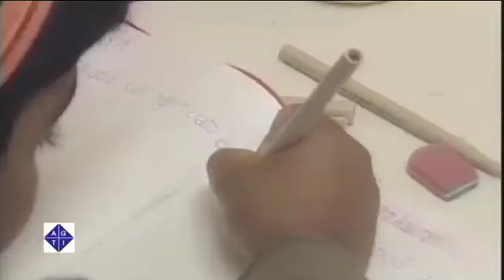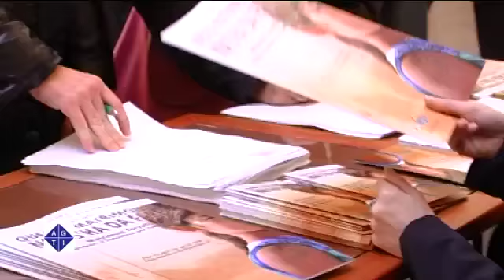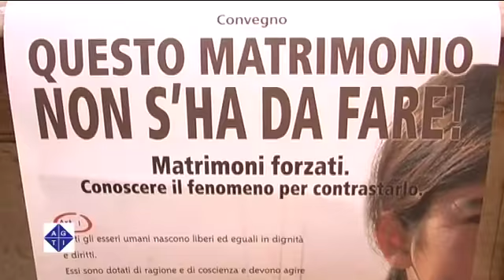Matrimoni forzati, un fenomeno in espansione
ROMA 3/12/2012: Matrimoni forzati, un fenomeno in espansione